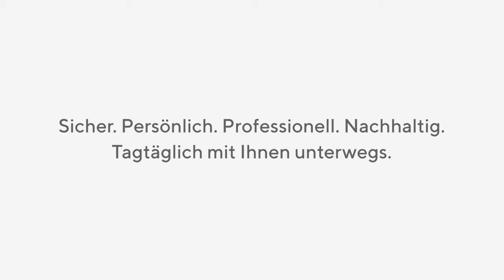Die Appenzeller Bahnen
Neues Rollmaterial und eine neue Durchmesserlinie; die Appenzeller Bahnen befinden sich mit grossen Schritten auf dem Pfad der Modernisierung. Eingebettet und stark verwurzelt im Herzen der Ostschweiz, stehen die Appenzeller Bahnen aber auch für Tradition und Geschichte, schlagen eine Brücke zwischen Stadt und Land, erschliessen die Region an den nationalen Schienenverkehr und das Wichtigste: sie verbinden Menschen. Und wie jede Reise, ist auch die Zugreise ein Abenteuer. Ob zur Arbeit, einem spannenden Ausflug, zum Wandern oder in den Ausgang, die AB begleiten ihre Fahrgäste auf ihrer Reise, ihrem Abenteuer «Leben» Tag für Tag durch die Ostschweiz: Gestern, heute und morgen.
Gerne nehmen wir Sie in unserem neuen Imagefilm mit auf eine Reise zwischen dem Bodensee, dem Thurgau und dem Alpstein mit seinem Wahrzeichen Säntis.